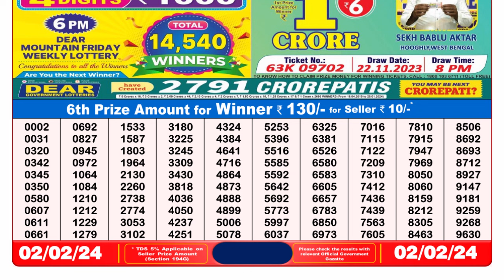🔴Dear Lottery Sambad Live 8pm today 02.02.24 Nagaland State Lottery Result